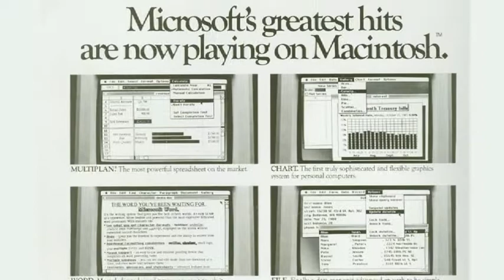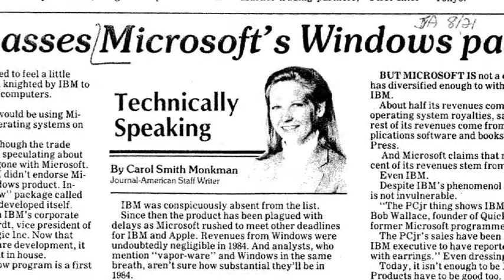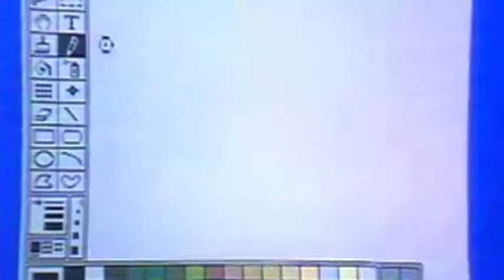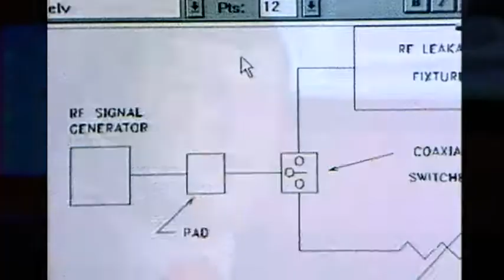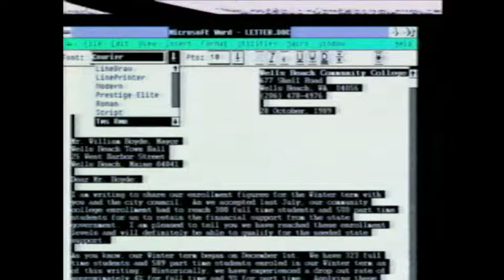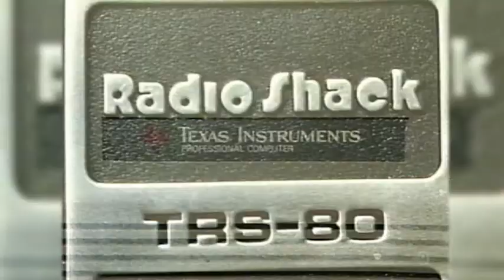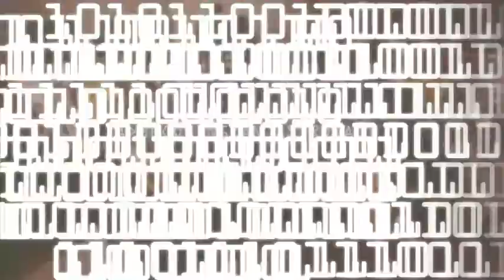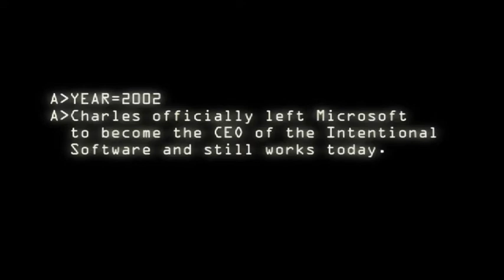Charles Simonyi: Part Two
In this documentary, Charles Simonyi tells the history of Microsoft’s business and creative challenges, and how, after becoming known as the father of Excel and Word, he went on to co-found his own company and to take up space travel.  Make sure to check out Part One of The History of Microsoft with Charles Simonyi